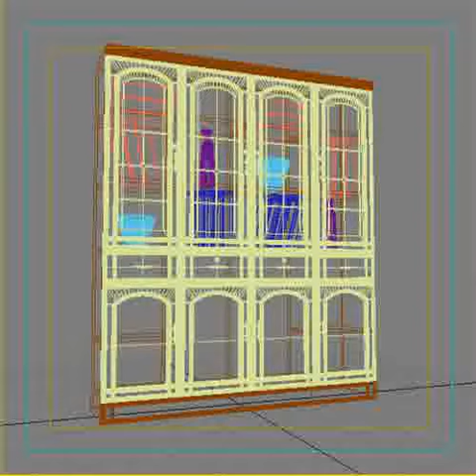3D Model of Breakfront Cabinet Review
Breakfront Cabinet 3D Model in 3D Studio Max file (.max), 3D Studio (.3ds), Lightwave (.lwo, .lw, .lws), Wavefront (.obj), Texture, available High detailed Breakfront Cabinet with file folders and vases.
The main format is 3ds max 9.max, also available in many formats. 33563